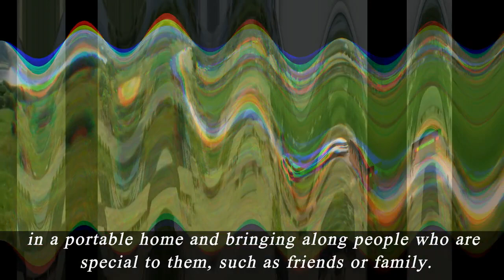The reason IU participated in the show House On Wheels is because of Yeo Jin Goo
“House on Wheels” producing director revealed the reason IU participated in the show "House On Wheels" is because of Yeo Jin Goo Inviting IU As A Guest.